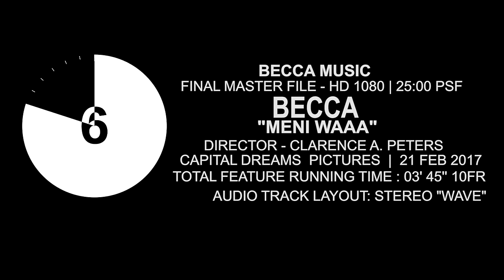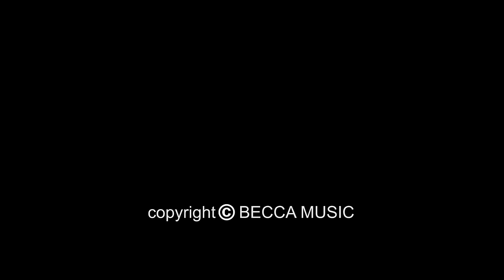BECCA - ME NI WAA (OFFICIAL MUSIC VIDEO)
Official YouTube Channel for Becca, Ghanaian Multiple Award Winning Act.